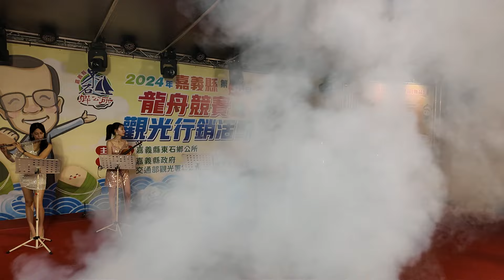「思嘉樂團」精彩演奏表演！「東石漁人碼頭」慶端午龍舟賽週邊系列活動